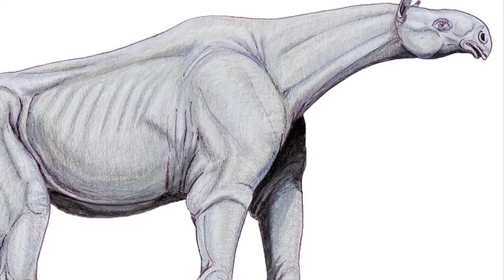L'ASPETTO DI QUESTO SQUALO HA SCIOCCATO IL MONDO INTERO!!-[IMPRESSIONANTE!]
Heeei!Ragazzi!Oggi vedremo cose incredibili
vi chiedo di:

✔ lasciare like
✔ condividete
Alla prossima ;-)